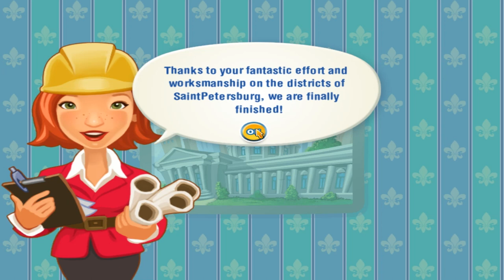Tower Bloxx Deluxe PC GAME (Digital Chocolate 2008 year) FULL WALKTHROUGH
"Tower Bloxx Deluxe" - Reach for the skies in this wacky skyscraper construction game! In Tower Bloxx™ Deluxe, your task is to build brand new homes for the Tower Toons™ - funny little people who move in and turn the lights on before they even have a roof over their heads!

In the “Play Story” mode the mayor A.Z. Millspaugh and city architect Ava Dandelion of Sycamore Vale has asked you, a renowned tower builder, to quickly help in rebuilding the city since the old residences are falling apart. Luckily your amazing building block system is perfect for the job! And you have Ava to guide you all the way!

In Quick Game mode your goal is to make your tower as high as possible and only your improving building skills set the limit to how high you can really go. In Time Challenge mode you get to see how well you do under pressure. In Party Game mode up to four people can build towers on the same machine with split-screen fun!

Game features:
• Enjoy an amazing 3D experience while building skyscrapers in a collection of exciting game modes!
• Create new homes for Tower Toons in a test of skill - the faster you drop new floors, the happier they’ll be
• Test your reflexes and puzzle skills over hours of award winning gameplay